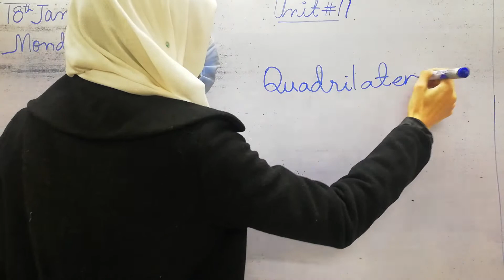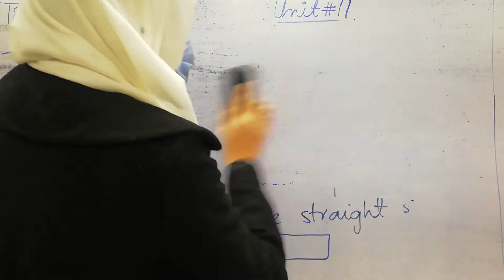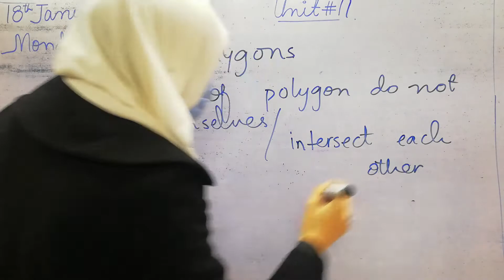Introduction of Polygons part (1)